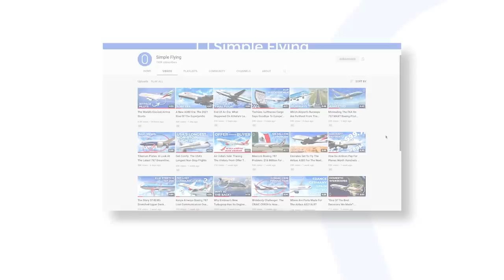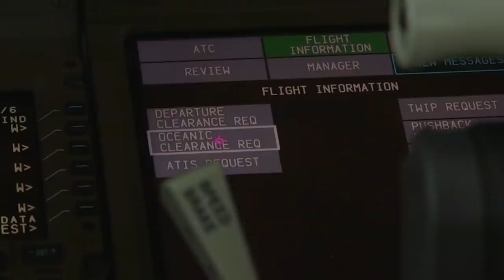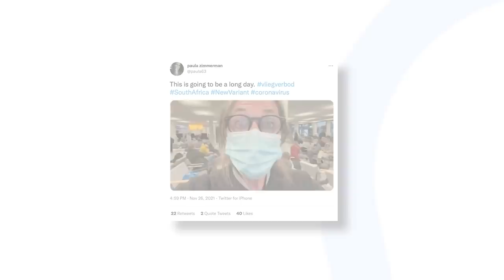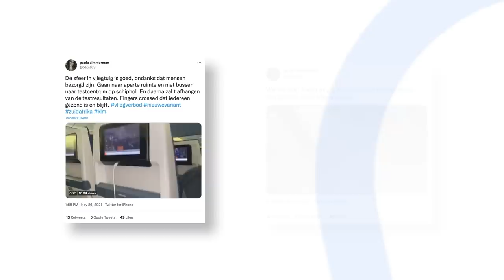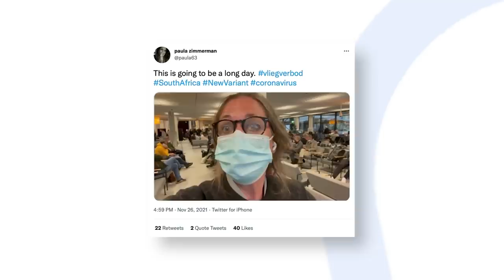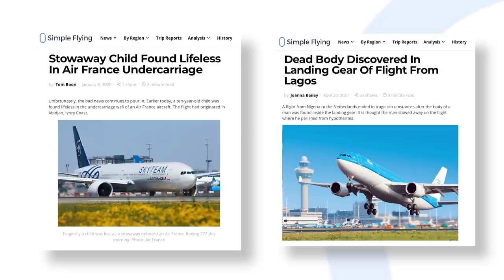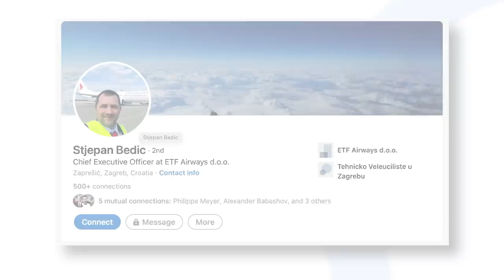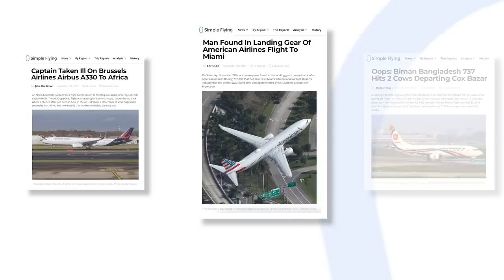Biman Bangladesh Aircraft Suffers Cow Strike & More Airline Incidents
Welcome to another news-based video covering notable incidents, accidents, and other developments in commercial aviation. With today’s video, we’ll be trying something new, selecting fewer stories to feature but going more in-depth with each one. Let us know what you think by leaving a comment!

As always, if you want to check out other videos covering recent aviation news, you’ll find them in our playlist titled “News summaries”.  But with that out of the way, let’s look at manufacturer news that has taken place in the last few weeks!